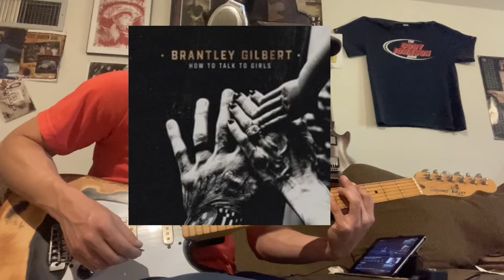Brantley Gilbert “How To Talk To Girls” GUITAR COVER